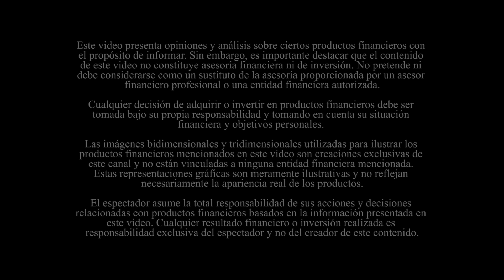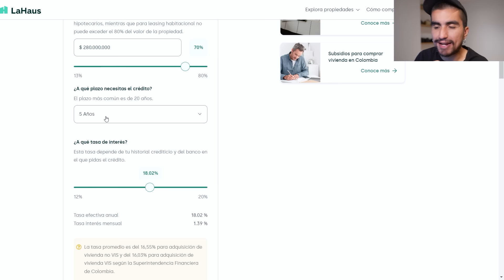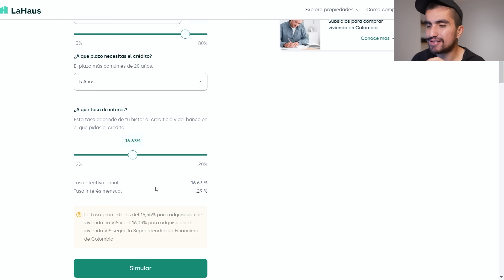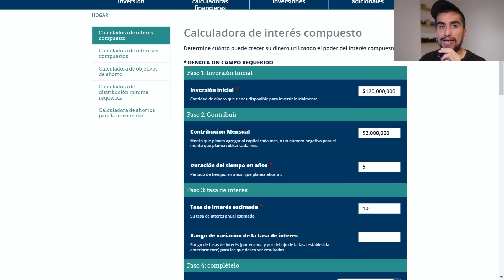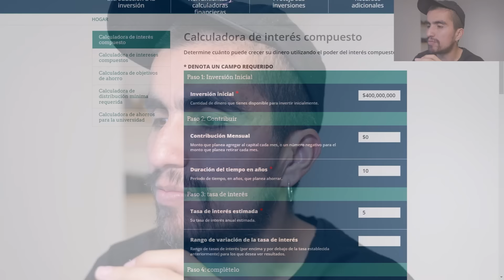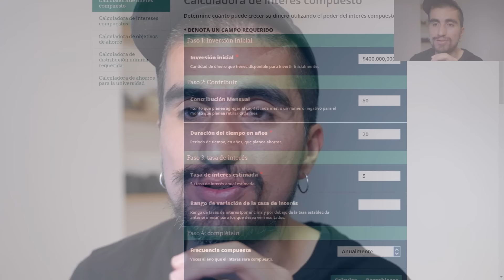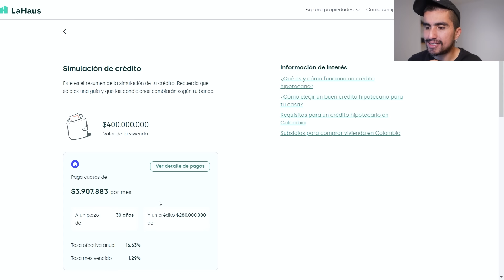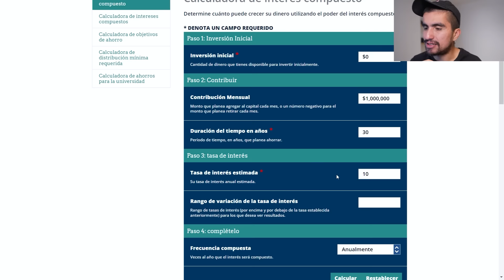¡NO COMPRES CASA PROPIA! (Sin antes ver este video)